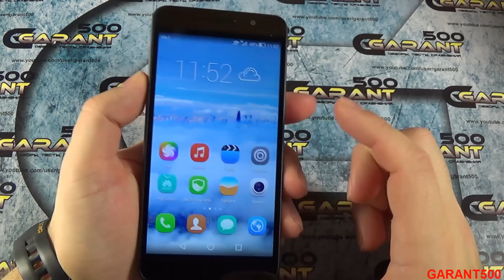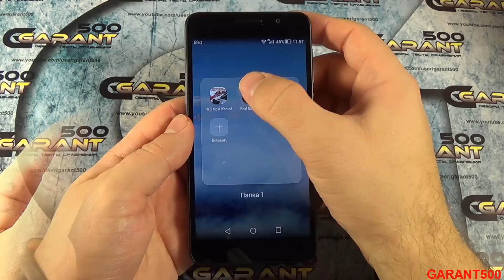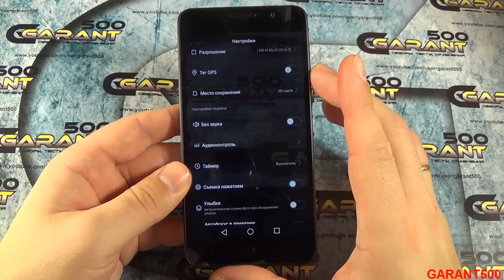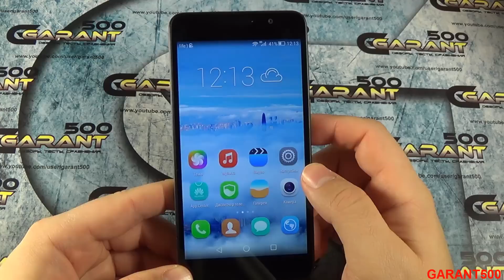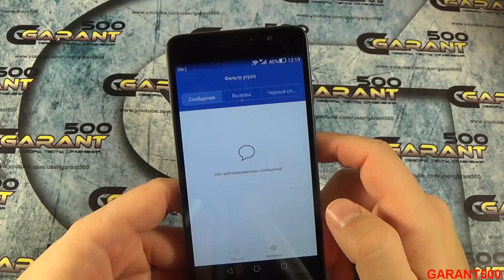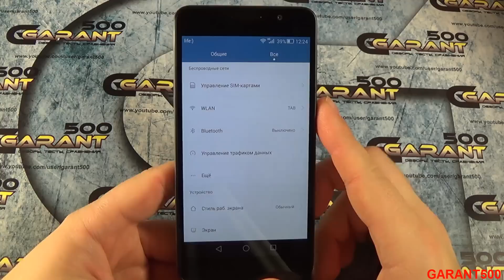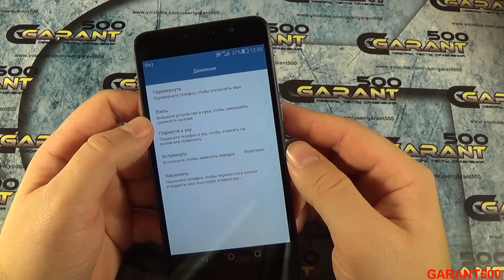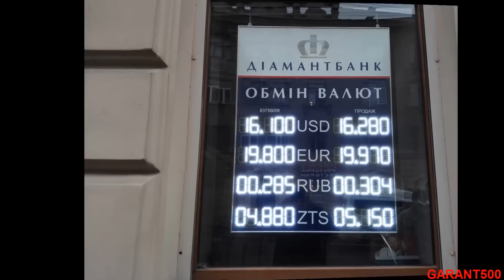Huawei Honor 6 Полный обзор отличного смартфона! Full review!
Модель Huawei Honor 6 L-02

Дисплей
5" IPS+
Мульти тач 10 касаний
Разрешение 1920x1080 (FHD, 1080P)

2G: GSM 850/900/1800/1900MHz
3G: WCDMA B1(2100MHz)/B8(900MHz)
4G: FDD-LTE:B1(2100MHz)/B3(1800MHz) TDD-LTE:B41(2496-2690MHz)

Операционная система Emotion UI 3.0 (на базе Android 4.4)
Мульти язычная прошивка от производителя

Процессор Kirin 920 Octa Core 4xA15 1.7GHz + 4xA7 1.3GHz
Видео процессор ARM Mali T628MP4
Оперативная память 3GB RAM
Встроенная память 16GB/32GB
Поддержка microSD карт до 64GB

Поддержка сим карт Dual SIM Card Dual Standby

Основная камера 13.0MP
Фронтальная камера 5.0MP

Bluetooth BT4.0 BLE
GPS/Glonass/AGPS
FM Radio
WIFI 802.11 a/b/g/n поддержка 2.4G/5G

Слоты
2 x SIM Slot (Micro)
1 x microSD
1 x Micro USB host
1 x 3.5mm

Размеры 139.6mm x 69.7mm x 7.5mm
Вес 130g

Батарея 3100mAh

Комплектация
1 x Зарядное устройство
1 x USB кабель
1 x Инструкция